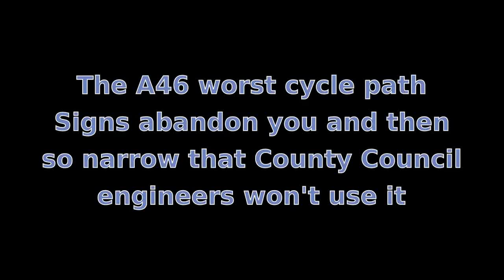Scary Cycle Routes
Parts of the cycle route alongside the A46 are appalling.
Note the lack of signing and then the very narrow path right alongside the dual carriageway.
When talking with a traffic engineer from Leicestershire County Council he said that he felt so unsafe on this route that he wouldn't use it.